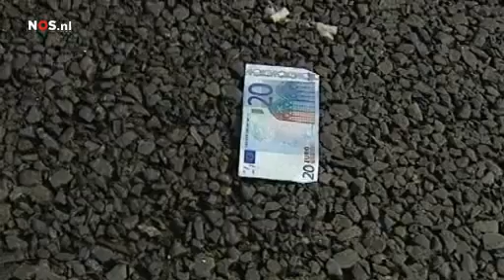Money over highway A2 Netherlands A money transport truck this morning on the A2 in Beek lost a box of money